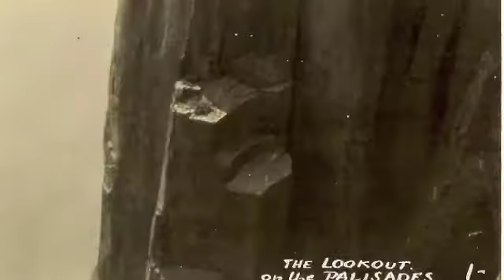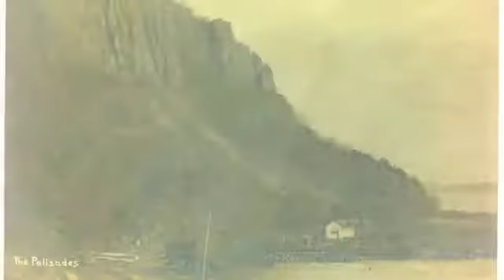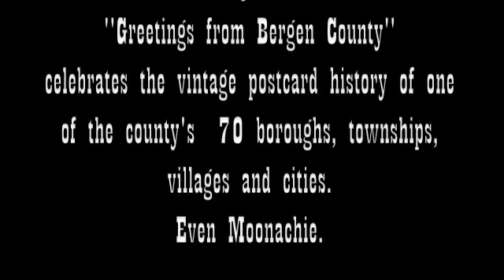Greetings from Bergen County : Alpine, New Jersey Vintage Postcard Collection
Each episode of "Greetings from Bergen County" features a collection of vintage postcards from one of the county's 70 municipalities.
Welcome to Alpine.  Population 377 (in 1910).